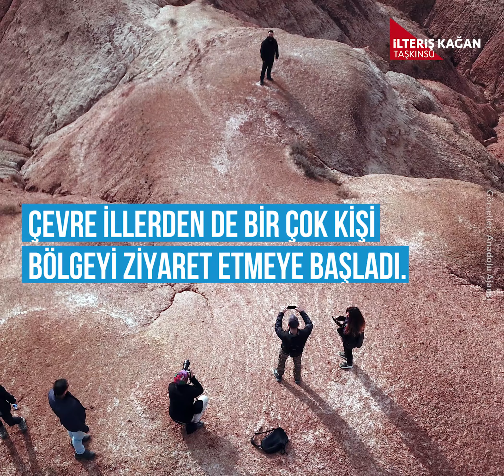Gökkuşağı Tepeleri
Iğdır'ın 'Gökkuşağı Tepeleri'

Iğdır'da, Tuzluca ilçesinde binlerce dönümlük arazideki "Gökkuşağı Tepeleri" kırmızı, kahverengi, boz ve sarı tonlarda toprak yapısına sahip. Farklı renklerdeki toprak ve kaya katmanlarından oluşan bu tepeler Tuzluca ilçesinde. Büyülü manzarası nedeniyle Fotoğraf severlerin Iğdır’daki başlıca ziyaret noktalarından biri.